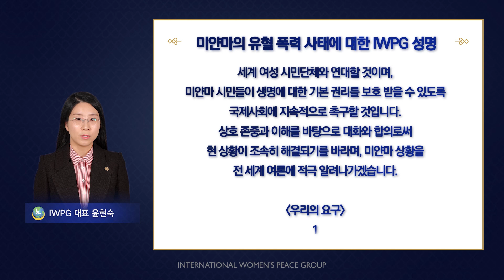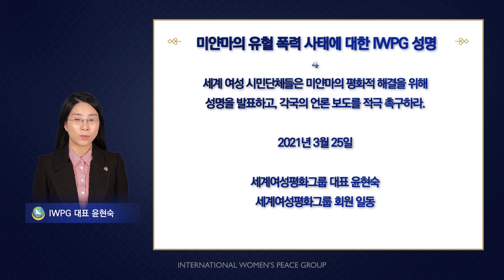미얀마 유혈 폭력 사태에 대한 IWPG 성명